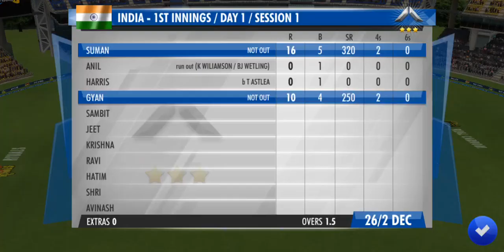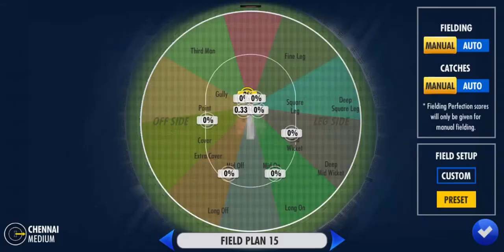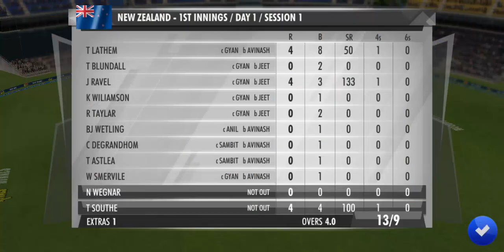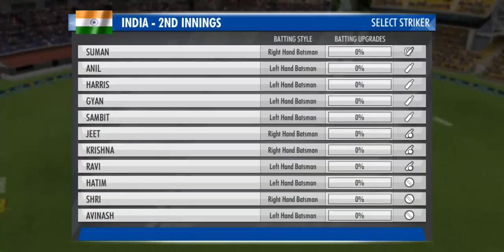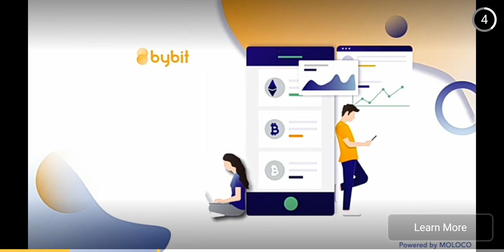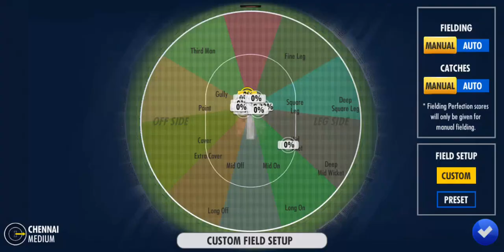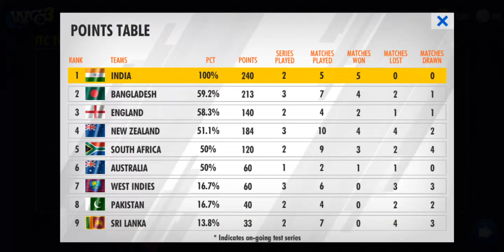WCC 3 Old Gameplay